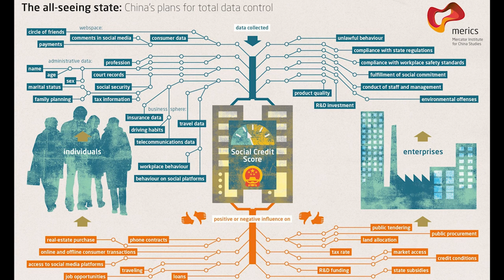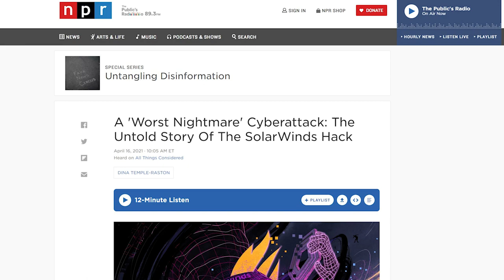NWC Talks: America and the Intelligence Revolution with Jeff Rogg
Episode 25:  Jeff Rogg discusses America and the Intelligence Revolution.